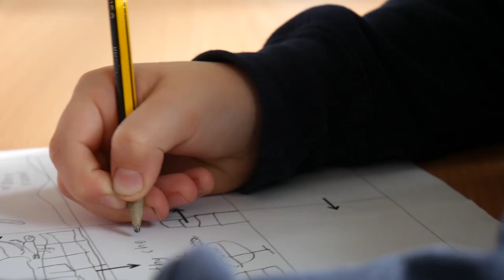Welcome to Alderbrook Primary School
This is a promotional film we made for Alderbrook Primary School